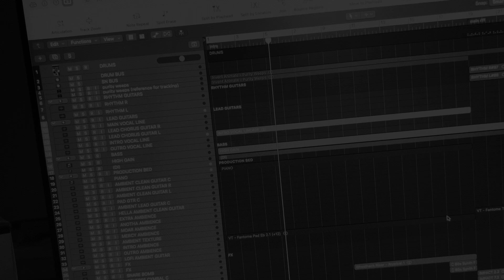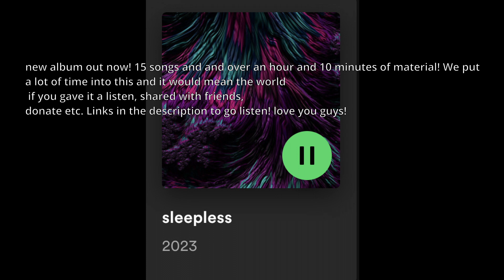Invent Animate - Purity Weeps Cover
this is def one of those standout tunes off of heavener for sure. It's got hints of everything from all their records. the breakdowns from everchanger, the blasts from stillworld, choruses of greyview, and their sick ass techy riffs. this band rules. 4/11 and we keeping it rolling. Enjoy!

gear:
esp sct-607b
abasi concepts larada 8
fortin nameless
ggd studio cabs cali
archetype nolly
archetype plini
ggd piv kit (with cymbals from invasion)

Everything here was produced, mixed, and mastered by me as always!